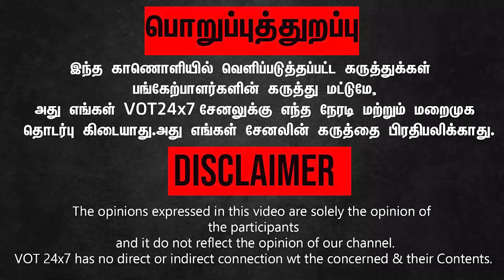MinisterMoorthy | ஜல்லிக்கட்டு பற்றி ‌அமைச்சர் அறிவித்த அதிரடி அறிவிப்பு! | Jallikattu